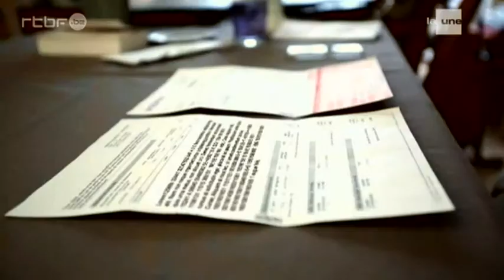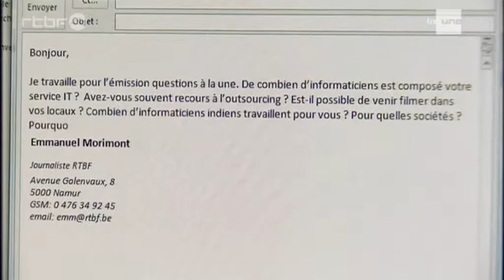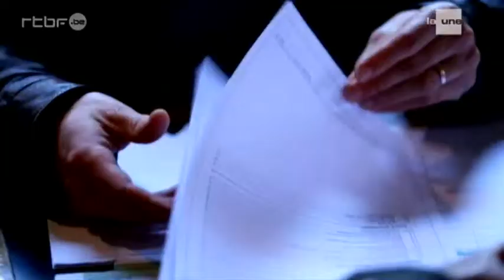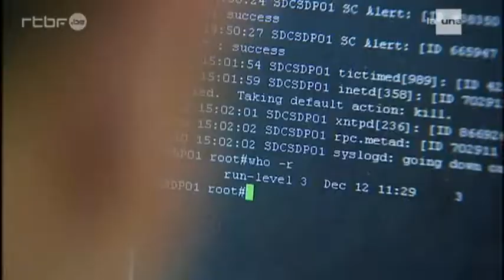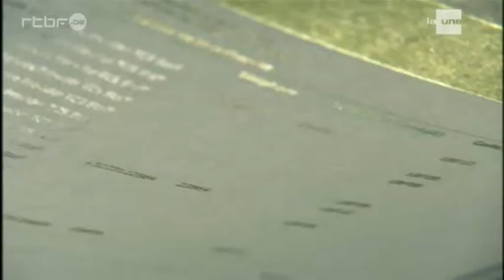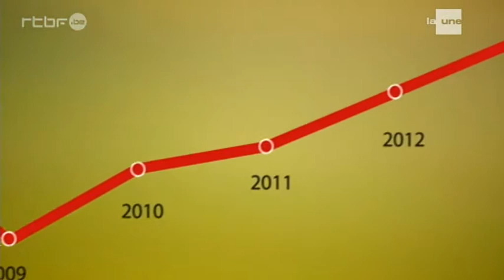Informaticiens indiens employés en Belgique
Reportage sur les informaticiens indiens employés en Belgique.
Emission: Question à la une
Chaine: RTBF
Date de diffusion: 15 Avril 2015